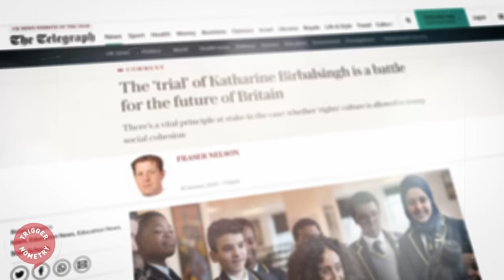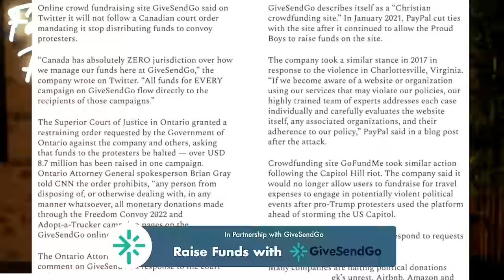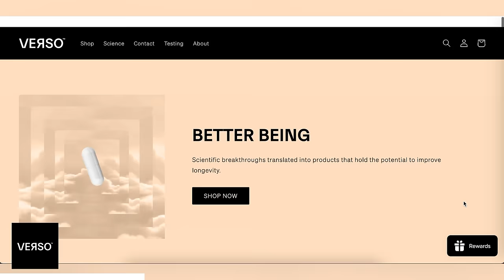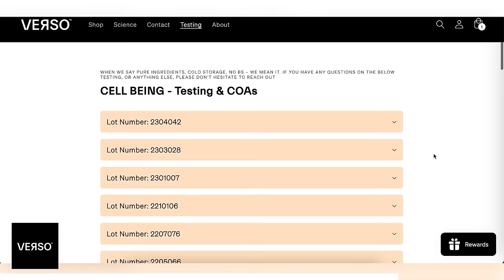World’s Strictest Teacher Sued for Banning Prayer at School - Katharine Birbalsingh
Dubbed ‘The World’s Strictest Teacher’, Katharine Birbalsingh CBE is the founder and head teacher of Michaela Community School, a free school established in 2014 in Wembley Park, London. She is an advocate for education reform and Chair of the Social Mobility Commission.

We are proud partners with GiveSendGo - a world-leading crowdfunding platform that believes in free speech.

OR Support TRIGGERnometry Here:
Bitcoin: bc1qm6vvhduc6s3rvy8u76sllmrfpynfv94qw8p8d5

00:00 Introduction
00:31 Why Katharine’s School is Being Sued
03:05 Sacrificing for Unity
14:54 At What Point Was There a Problem?
20:58 Sponsor Message: GiveSendGo
22:10 The Court Case
23:58 Safety Concerns from Media Coverage
29:19 Thinking for Yourself & Finding Common Ground
34:28 The Importance of Schools for Social Cohesion
38:48 Sponsor Message: Verso
40:37 The Individual vs The Collective
49:35 Carrying Katharine’s Ethos Into the Future
52:39 Appreciating What We Have
56:02 What's the One Thing We're Not Talking About?